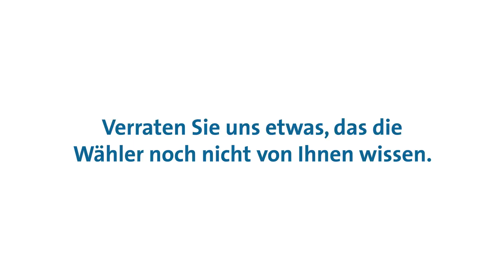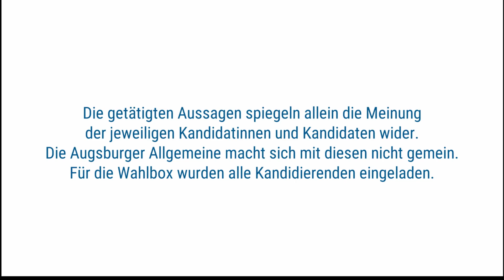Wahlbox - Verraten Sie uns etwas, das die Wähler nicht von Ihnen wissen. - Wahlkreis Augsburg-Land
Mit unserem Video-Format "Wahlbox" lernen Sie die Direktkandidatinnen und -kandidaten des Wahlkreises 253 Augsburg-Land bei der Bundestagswahl 2021 kennen.
Allen Bewerberinnen und Bewerbern haben wir dieselben fünf Fragen gestellt, daraus entstanden sind fünf Videos.

Im Wahlkreis Augsburg-Land treten folgende zehn Direktkandidatinnen und Direktkandidaten an: Sami Baydar (MLPD), Alexander Denner (Die Basis), Hansjörg Durz (CSU), Heike Heubach (SPD), Marina Jakob (Freie Wähler), Rainer Kraft (AfD), Matthias Krause (FDP), Thomas Lidl (ÖDP), Stefan Lindauer (Grüne) und Cengiz Tuncer (Linke). Nicht an der "Wahlbox" teilgenommen haben Sami Baydar (MLPD) und Thomas Lidl (ÖDP).

Wir wünschen Ihnen viel Spaß beim Ansehen der Videos und eine gute Wahl!

Außerdem waren wir in sechs weiteren Wahlkreisen unterwegs, die im Verbreitungsgebiet der Augsburger Allgemeinen liegen. Diese Wahlbox-Videos finden Sie hier: